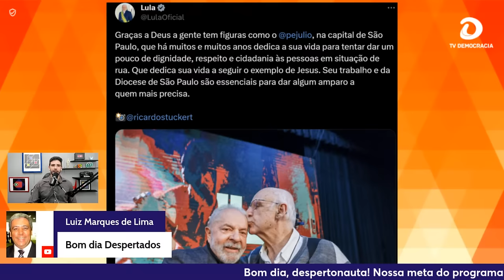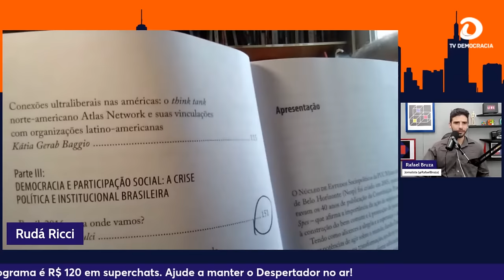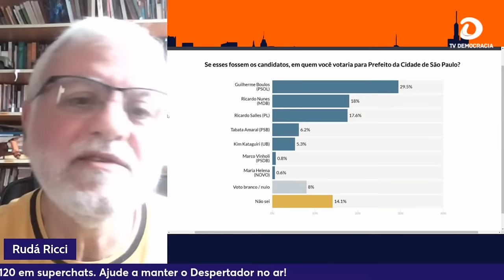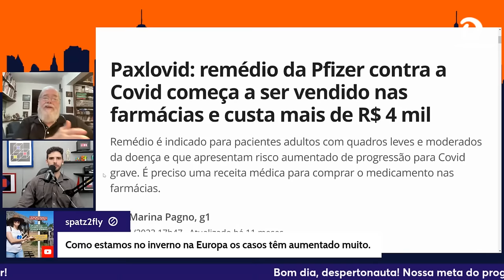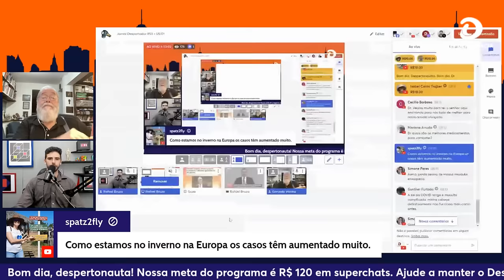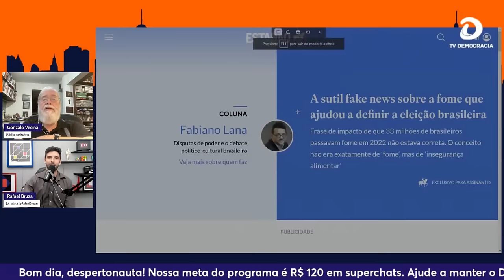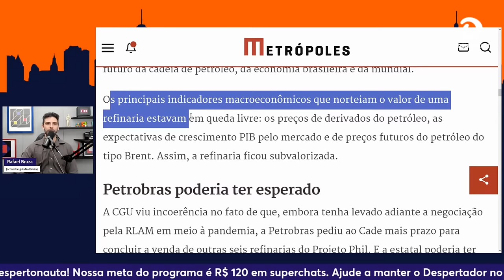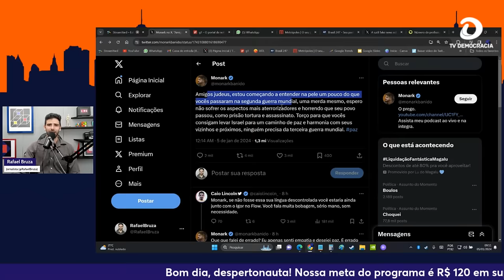CPI contra Padre Júlio perde apoio e deve cair de vez | Despertador 852 • 04/01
O Despertador desta sexta-feira (05) apresenta as últimas notícias do Brasil e faz entrevistas com figuras públicas relevantes para "despertar" consciência e compreensão da realidade.

As entrevistas de hoje são:

• 7h20 – Rudá Ricci, sociólogo e presidente do Instituto Cultiva

• 7h40 – Gonzalo Vecina, médico sanitarista e fundador da Agência Nacional de Vigilância Sanitária (Anvisa)